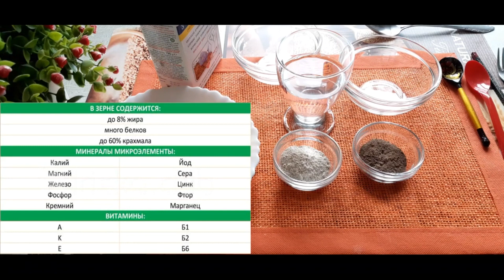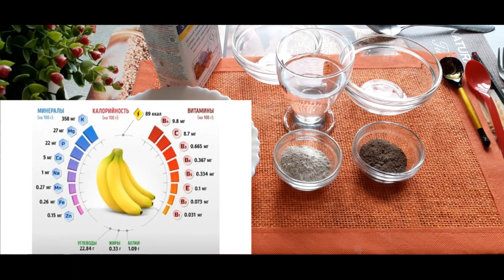ОМОЛОЖЕНИЕ ЛИЦА. ЛУЧШАЯ ДОМАШНЯЯ МАСКА С ЛИФТИНГ-ЭФФЕКТОМ СПРАВИТСЯ С ВОЗРАСТНЫМИ ИЗМЕНЕНИЯМИ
Омолаживающая маска с лифтинг-эффектом сохранит здоровье, красоту и молодость кожи лица на долгие годы. В состав маски входят 3 ингредиента, каждый из которых может быть использован самостоятельно,  в качестве отдельной, полноценной маски, поэтому используя их одновременно, мы усиливаем действие маски в разы, т.к.   кожа получает весь комплекс витаминов, аминокислот и увлажняющих компонентов.